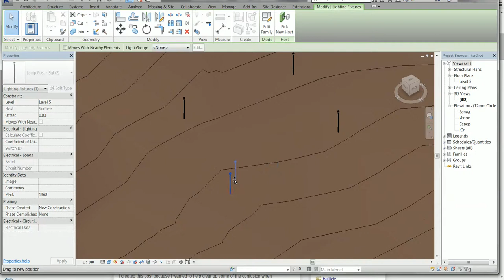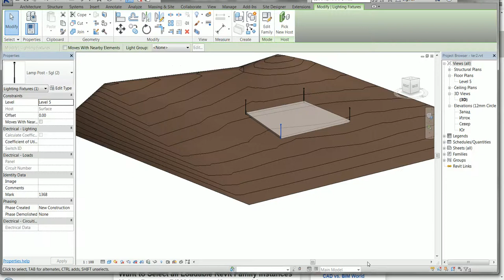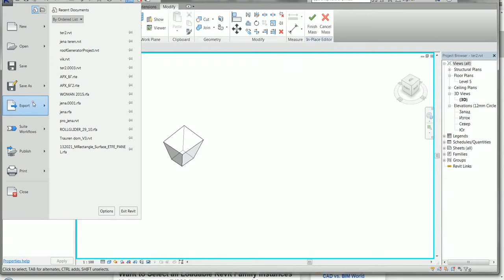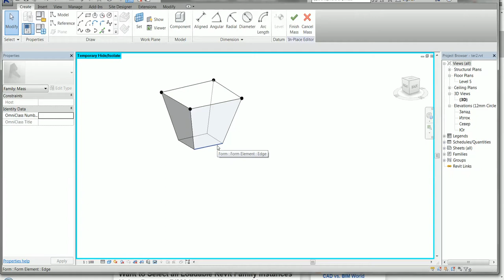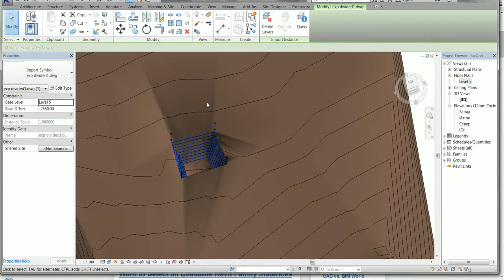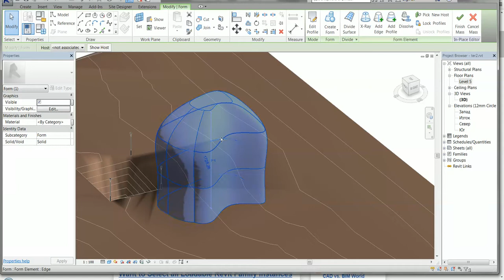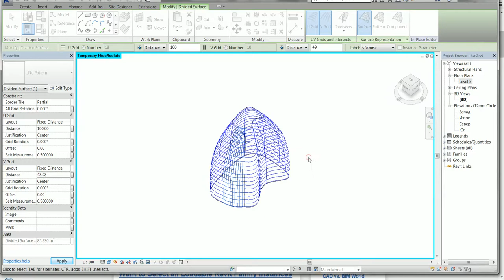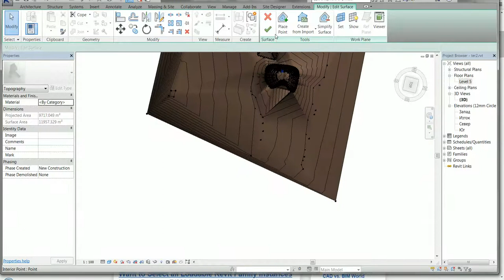Revit Topography Techniques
Old school revit topography techniques. Pre-dynamo tricks.

Feel free to check my Dynamo from Zero to Hero  course (Discount with the below link) for updated techniques: